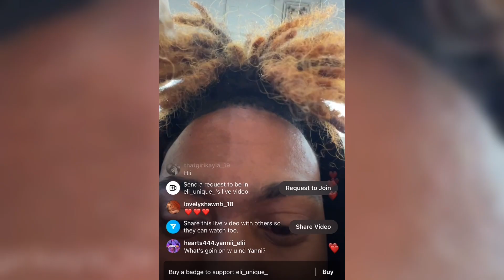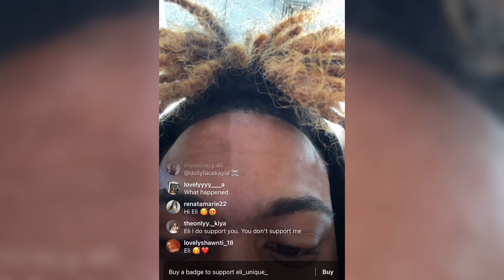Eli Unique & Yanni Get Caught F1ghting ( RichBoyTroy, Brooklyn Queen